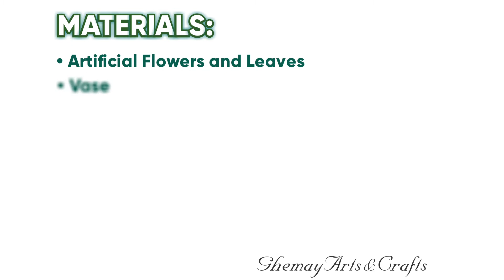Green and Leafy Artificial Arrangement Ideas Part-3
Part-3
This Arrangement/Photo was taken at Robinsons Department Store Naga.
I made this arrangement year 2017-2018 noong doon pa ako nagtatrabaho as a Florist.
Robinsons Dept. Naga accepting Custom Arrangement for free so if you are in Bicol visit  RDS Naga if gusto nyong magpagawa at bumili ng flower decorations at iba pa.
Hope you can get ideas from my simple arrangement to decorate on your home and office..
I also offer service decor. along Naga and Sipocot only in small events.
For contact visit GhemayArts&Crafts on Facebook
THANKYOU